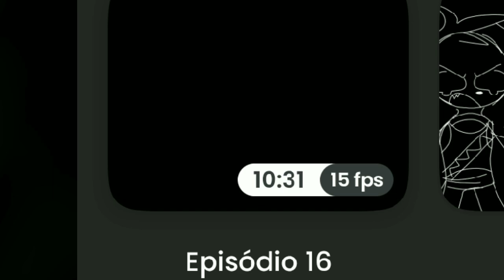The return of Neo & Smooth...